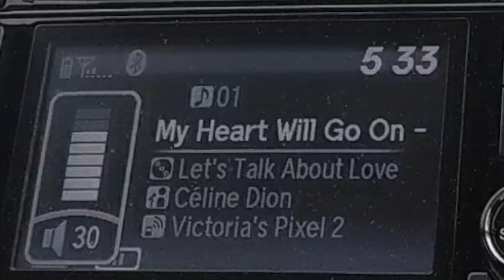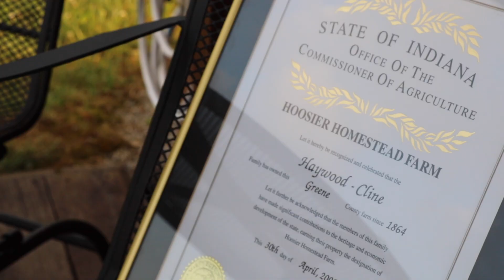Pleasant Grove Inn Lyons, Indiana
You can stay here! Many people say there are not many things to do in central Indiana, but Pastor Mattie Ice and Victoria strive to show that we can make the best with what we have.

In this short and informative video about Pleasant Grove Farm and Inn, Pastor Mattie Ice and Victoria tell us about a few of the things Pleasant Grove Farm and Inn offer, including an inn and individual cabins.

Whether it is your family, your church, or your business, you can be welcomed to the farm and welcomed to the family.

For more information and booking information about Pleasant Grove Farm and Inn in Lyons, Indiana,

The hydro cell used and mentioned in this video can be purchased

This is a great starter kit to get the Canon T6i, which was used, in part, to make this video:

Even if it looks good, it has to sound good. Get an easy to travel microphone for your DSLR camera